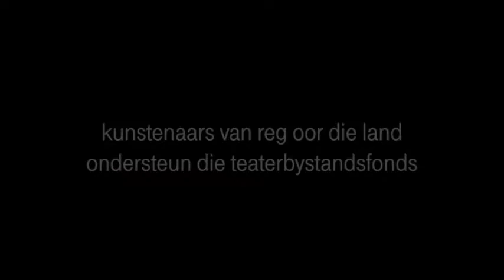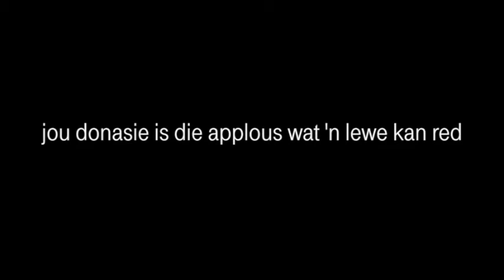Teaterbystandsfonds Kerswense - Kaz McFadden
“As jy voor die 13de ‘Jingle bells’ hoor, hardloop,” maan hy grappenderwys. “As jy ŉ Kersboom sien, loop ŉ wye draai en as jy ŉ Kersgeskenk kry, hou hom.” Lees meer